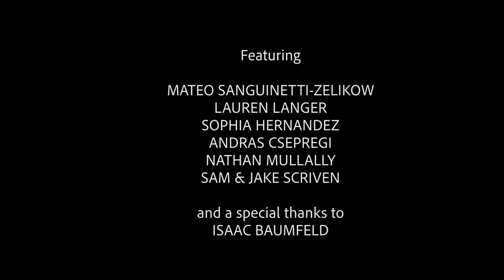You Gotta Go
Directed by Sophia Hernandez
Written by Ayla Katz
Produced and Edited by Andras Csepregi
Digital color grading by Nathan Mullally

Featuring
Mateo Sanguinetti-Zelikow
Lauren Langer
Sophia Hernandez
Andras Csepregi
Sam & Jake Scriven

Special thanks to Isaac Baumfeld